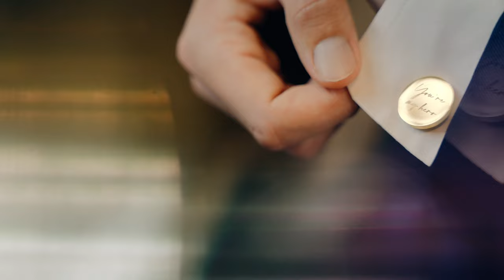Lauren + Garrett | Jupiter Lighthouse & Pelican Club | Wedding Film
Lauren and Garrett enjoyed a VERY emotional and fun filled day with their close friends and family. The ceremony was at Jupiter Lighthouse, with a classic and timeless reception setup at the Pelican Club across the canal. Their vows were powerful and emotive, and their reception was fun and energetic with tons of color and motion. They even departed their beautiful wedding on a boat that pulled up to the Pelican Club dock.

"Pelican Club Jupiter wedding video"
"Jupiter Florida wedding highlights"
"Pelican Club wedding cinematography"
"Jupiter FL wedding film"
"Pelican Club wedding venue video"
"Jupiter Florida wedding videography"
"Pelican Club wedding ceremony footage"
"Jupiter FL wedding reception video"
"Pelican Club wedding day memories"
"Jupiter Florida wedding celebration"
"Pelican Club romantic wedding video"
"Jupiter FL luxury wedding cinematography"
"Pelican Club waterfront wedding film"
"Jupiter Florida destination wedding video"
"Pelican Club exclusive wedding highlights"